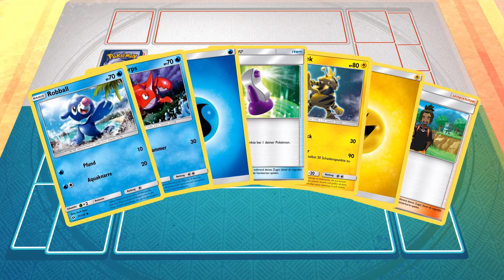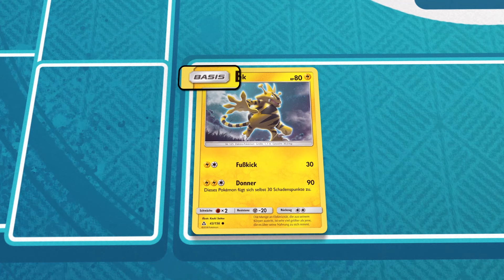Einführung in das Pokémon-Sammelkartenspiel: Spielvorbereitung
Das Pokémon-Sammelkartenspiel ist ein unterhaltsames, strategisches Kartenspiel, in dem du dir mit deiner Familie und deinen Freunden spannende Kämpfe mit Pokémon-Sammelkarten liefern kannst! Bist du bereit zu lernen, wie man spielt? Dann lass uns loslegen!

Du hast deine Karten, du hast deine Spielunterlage und du bist bereit, zu spielen – was jetzt? Die zweite Folge unserer Reihe „Einführung in das Pokémon-Sammelkartenspiel“ bringt dir bei, wie man ein Match des Pokémon-Sammelkartenspiels vorbereitet. Hinterlasse deine Tipps für angehende Spieler in den Kommentaren!